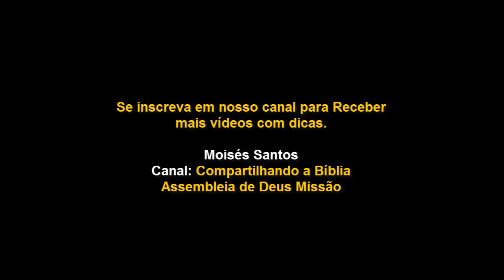Como Jejuar e Consagrar da Forma Certa (Dicas Valiosas).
Muitas pessoas tem dúvidas sobre jejum e consagração. Muitos acreditam que todas as vezes que vão consagrar suas vidas é obrigatório estarem em jejum.

Mas na verdade jejum é uma coisa separada de consagração. É possível você consagrar sem jejuar e jejuar sem consagrar.

Mas quando você decide consagrar um período do seu dia eu recomendo que também faça jejum, pois o efeito é muito maior no sentido espiritual.

O que é jejum?
Jejum é a privação de comida por um determinado período de tempo. Por que nós cristãos devemos jejuar?

Porque o jejum é uma das armas mais poderosas contra o inimigo de nossas almas, principalmente quando o jejum é acompanhado de oração e vigilância. Jesus explicou para seus discípulos em uma ocasião que, eles não puderam expulsar os espíritos maligno de um adolescente porque aquela casta de demônios não sai se não por jejum e oração.

O que é Consagração?

Consagrar significa dedicar uma pessoa ou algo a Deus. Tudo aquilo que é consagrado é dedicado para servir ao Senhor e aos desígnios Dele, para honrar Deus, para a santificação de Seu nome e realização da obra Dele.

Quando dizemos, amanhã eu vou consagrar um período do meu dia. Isso significa que essa pessoa vai tirar um tempo do seu dia para se dedicar exclusivamente a Deus. Pode ser uma hora, duas horas, ou até mesmo o dia inteiro.

O que faz parte de um período de consagração?
Oração, leitura da palavra e louvores. Esses são os três elementos essenciais de uma consagração.

Quais os benefícios de uma consagração?

Você passa a ter mais intimidade com Deus, se fortalece espiritualmente, tapa as brechas para o inimigos não prevalecer contra sua vida, e principalmente alegra o coração de Deus.

Espero que tenha entendido a diferença entre jejum e consagração.